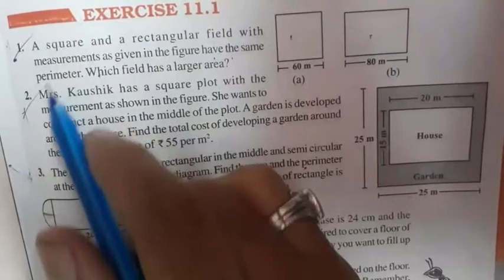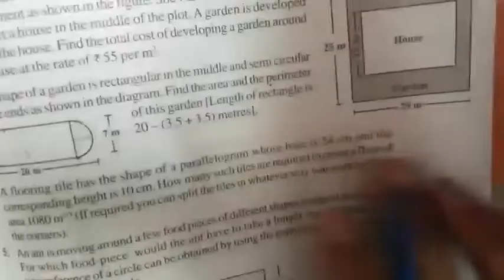std 8 maths ch 11 Ex 11.1 Q.3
Std 8 E.M.